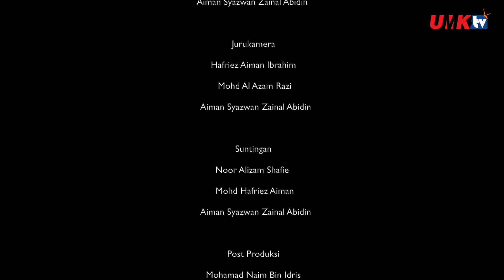Persiapan Sempena Konvokesyen UMK Ke-8 [HD]